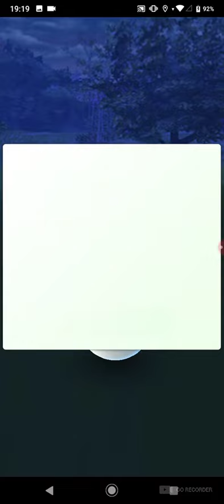new Pokémon in my